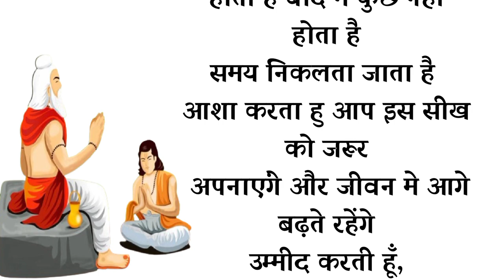आलसी शिष्य की कहानी || motivational story in Hindi || Hindi kahaniyan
I Am Hema Maurya
 आरवी नई कहानियाँ
 watching for my video

 your quries -

motivational story
motivational video
motivational story for students
motivational
motivational story hindi
inspirational story
study motivation
motivational stories
hindi motivation
hindi story
motivational video in hindi
motivational speech
motivation quoteshala
motivation
आलसी शिष्य की कहानी
गुरु और शिष्य की कहानी
आलसी शिष्य
गुरू और आलसी शिष्य की कहानी
एक आलसी शिष्य की कहानी।
साधु और शिष्य की कहानी। आलसी शिष्य।
एक गुरु और आलसी शिष्य की कहानी
आलसी शिष्य की मजेदार कहानी
अलसी शिष्य की कहानी
साधु और आलसी शिष्य कहानी
एक गुरु और शिष्य की कहानी
गुरु और शिष्य की सच्ची कहानी
एक गुरू और आलसी शिष्य की मोटीवेशनल स्टोरी
 गुरु शिष्य की कहानी